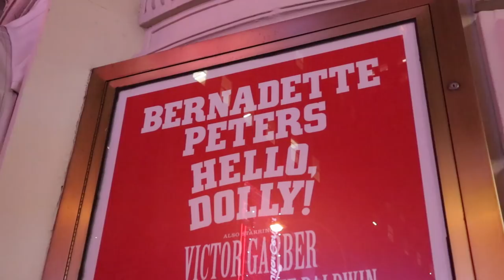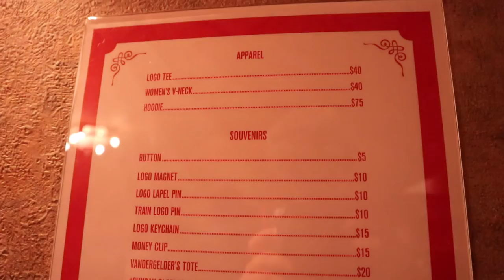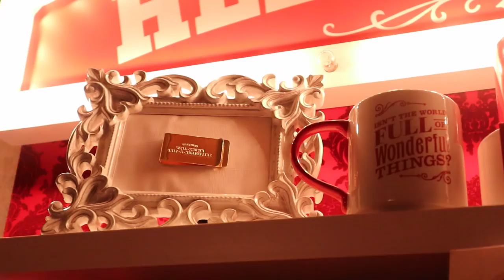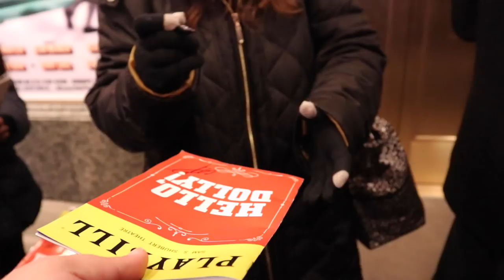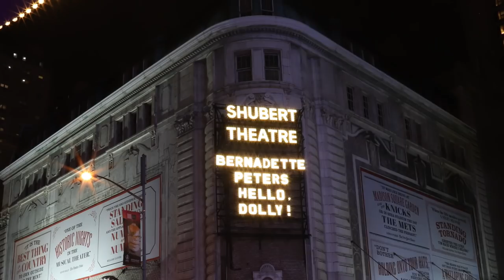HELLO, DOLLY! with Bernadette Peters(!!!) 💃🏻 REVIEW (Rukaya Cesar)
I don't think I've ever been *this* much of a fangirl, and that's saying something... Jake and I went to see Hello, Dolly! on Broadway and got to see the legendary Bernadette Peters, and British super talent Charlie Stemp! 🌟🌟🌟🌟🌟

Follow Jake! ✨

SEE HELLO, DOLLY!
Get $10 off with RZUSI ⤴️